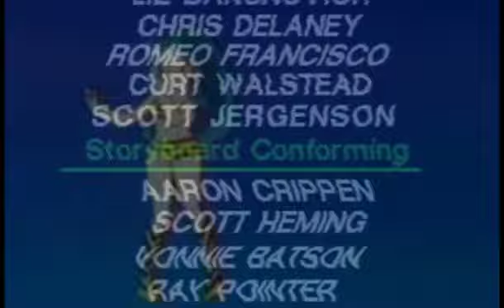Jason Takes Oatmeal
Phil LaMarr is cool.